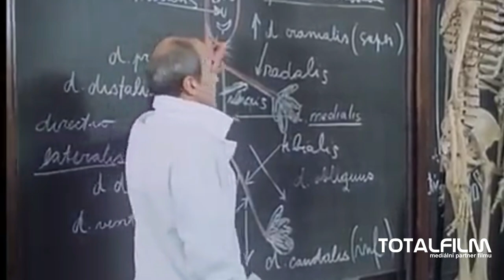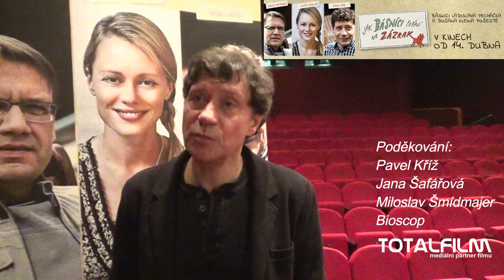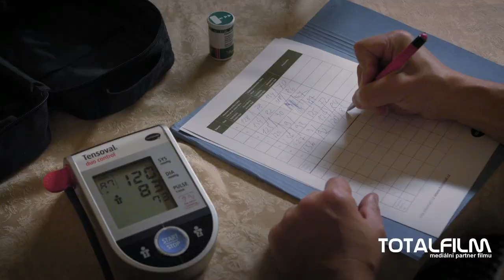Jak básníci čekají na zázrak (2016) - rozhovor s Pavlem Křížem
Pavel Kříž a David Matásek jsou zpět v pokračování osudů sice stárnoucích, ale stále nerozlučných kamarádů Štěpána a Kendyho.
Nezaměnitelný humor režiséra Dušana Kleina, dialogy scenáristy Ladislava Pecháčka, písničky Jaroslava Uhlíře i kreslené pasáže Adolfa Borna jsou zárukou skvělé komedie.